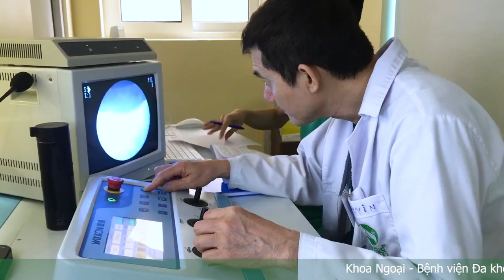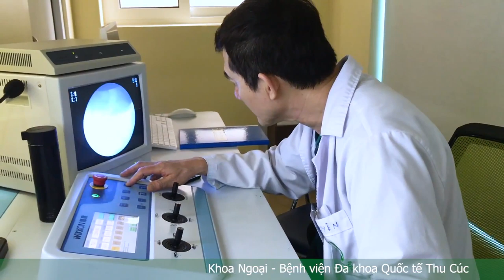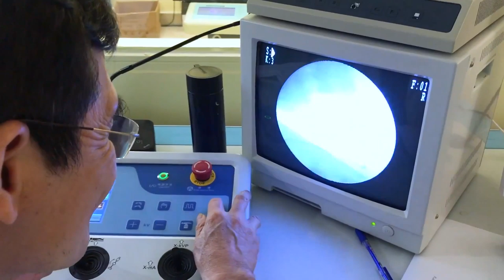[LIVESTREAM] TỪ BẮC NINH ĐẾN THU CÚC TÁN SỎI NGOÀI CƠ THỂ BẰNG MÁY ĐỜI MỚI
Lưu ý: Video có cảnh quay nhạy cảm, quý vị cân nhắc khi xem!
👍Được giới thiệu về đột phá công nghệ trị sạch sỏi thận, sỏi tiết niệu không cần mổ tại Bệnh viện ĐKQT Thu Cúc, chú Nguyễn Văn Tài (53 tuổi) đã thu xếp để đi từ Bắc Ninh lên Hà Nội ngay để điều trị.
👉Mời các bạn cùng theo dõi livestream để xem liệu quá trình tán sỏi ngoài cơ thể tại Thu Cúc có như mong đợi của chú Tài không nhé!
✔️Có hàng ngàn khách hàng như chú Tài tìm đến Bệnh viện ĐKQT Thu Cúc để được tán sỏi ngoài cơ thể, không chỉ ở Hà Nội mà còn từ Hưng Yên, Hà Nam, Nam Định, Thanh Hóa cho tới các tỉnh thành xa xôi hơn như Lào Cai, Yên Bái, Lạng Sơn…
✔️Bệnh viện luôn tạo mọi điều kiện để hỗ trợ cho người bệnh ở tỉnh xa được thăm khám nhanh chóng, linh hoạt nhất có thể.
✔️Bạn có nhu cầu thăm khám và tán sỏi ngoài cơ thể chỉ cần inbox ngay tại đây sẽ được tư vấn miễn phí.
💜Tán sỏi ngoài cơ thể tối ưu cho sỏi thận 2cm
✔️Không phải mổ, không đau, tán xong về nhà luôn.
✔️Sạch sỏi êm ái, không ảnh hưởng tới công việc và sinh hoạt hàng ngày.
🎁Đặc biệt Bệnh viện ĐKQT Thu Cúc đang có ưu đãi 20% tán sỏi công nghệ cao cho tất cả các khách hàng đăng ký nhận voucher. Inbox ngay cho chúng tôi để có cơ hội thoát sỏi với chi phí tiết kiệm!
🏥BỆNH VIỆN THU CÚC – HỘI TỤ 3 ƯU THẾ VÀNG TRỞ THÀNH BỆNH VIỆN SỐ 1 VỀ TÁN SỎI
🔸Bàn tay vàng trong lĩnh vực sỏi tiết niệu trực tiếp triển khai chuyên môn
🔸Làm chủ tất cả các phương pháp tán sỏi hiện đại nhất, không đau, không phẫu thuật
🔸99.9% khách hàng hài lòng với dịch vụ của bệnh viện